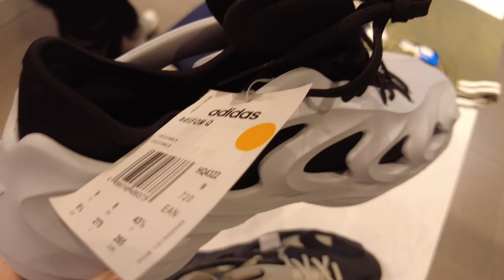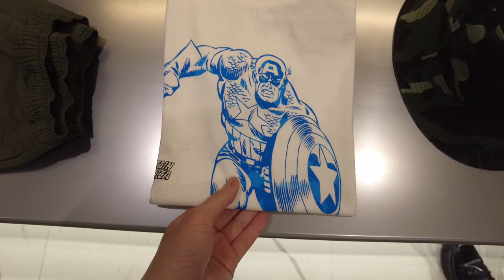How CRAZY is Sneaker Shopping in Hong Kong?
Hey cHEwY gum gums!
I went to Hong Kong in March, and went sneaker shopping in Hong Kong, I explored Footlocker and Nike, as well as sneaker street, which is FULL OF SNEAKER STORES!